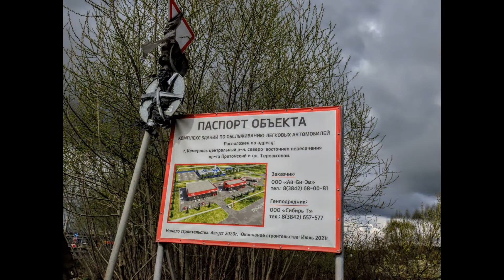Строительство на пр Притомский в Кемерово